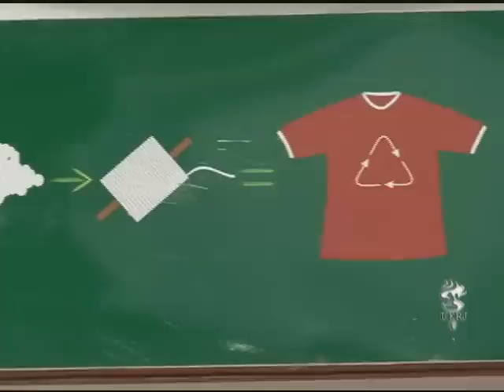Programa Campus - Moda Sustentável parte 1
No primeiro bloco você confere uma entrevista com Isabele Delgado que é proprietária de uma grife que produz roupas com a fibra da pet.